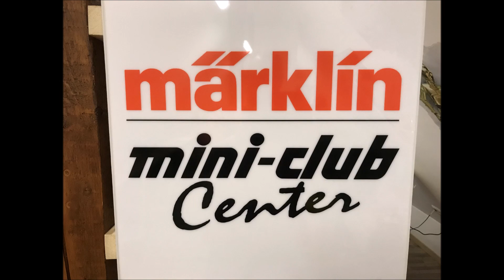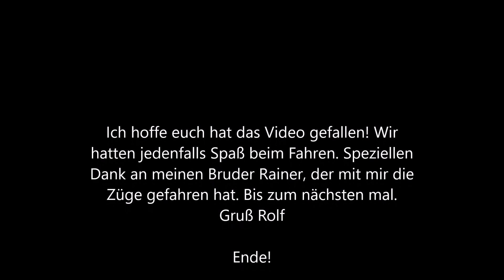Spur Z digital, Fahrvideo vom 04.01.2018. Einmal alle Züge auf der Anlage bewegt.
Mein Bruder und ich haben am 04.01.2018 mal einen Fahrabend gemacht. Einmal alle Züge die auf der Anlage stehen bewegt. Bis auf vier Züge sind alle im Video festgehalten.